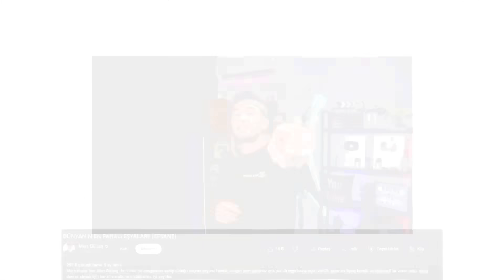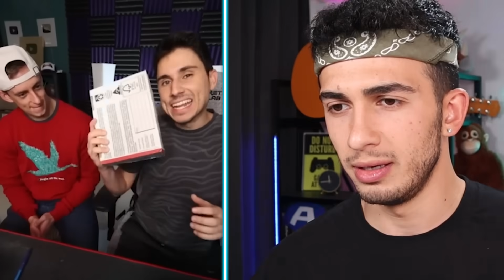DÜNYANIN EN PAHALI EŞYALARI!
Merhabalar ben Mert Gültaş , bu videoda dünyanın en pahalı zengin eşyalarına tepki verdik şaşırtıcı ilginç komik ve eğlenceli bir video oldu. İyi seyirler.